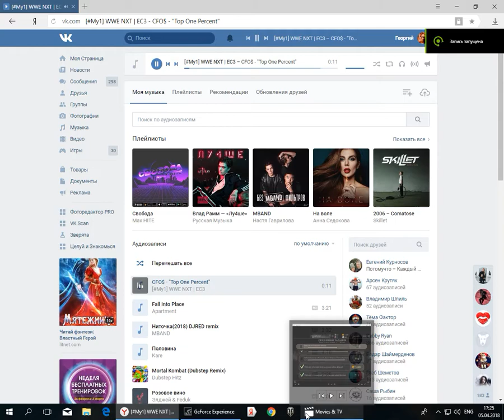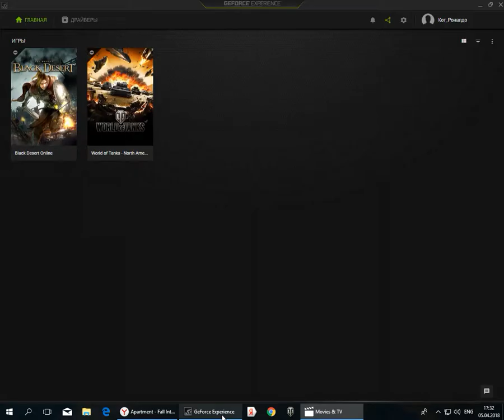Выполняю ежедневные задание в Mortal Kombat X Mobile